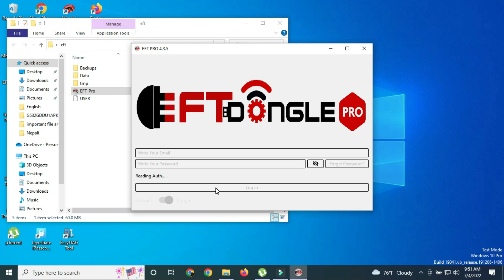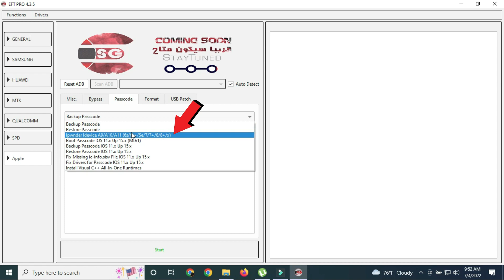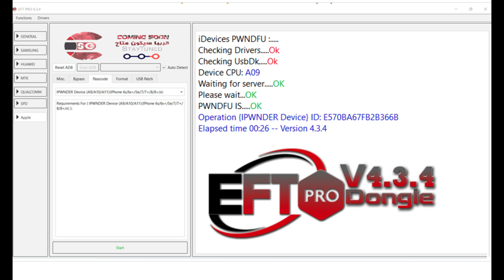bypass hello screen and passcode device ipwnder no need to edit serial and any tools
tools

Added New MDM bypass method without jailbreak .
 Added Erase iPhone iOS {12,13 and 14 }.
Added Erase iPhone A11 {iPhone 8/8+/X }.
 Added Backup / Restore iPhone Passcode .
Added Patch USB
 Bypass iCloud GSM {with signal } Supported iOS 12.3 up to iOS 14.5.1
Bypass iCloud MEID {No signal } Supported up to iOS 14.8.1
Fix Backup / Restore iPhone Passcode ios 12.x
Add Bypass Carrier SIM Lock Gsm & Meid (Normal Mode)
Update Bypass MDM mth2 for IPHONE & IPAD